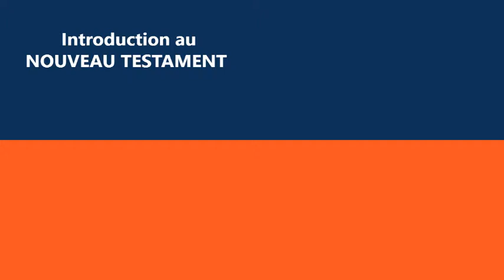Présentation du cours: Introduction au Nouveau Testament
Comment s'est formé le Nouveau Testament? Quelle est son unité? Le cours présentera les différents textes qui le composent et cherchera à montrer le sens de leur présence dans le canon.
Enseignant: Marc RASTOIN sj